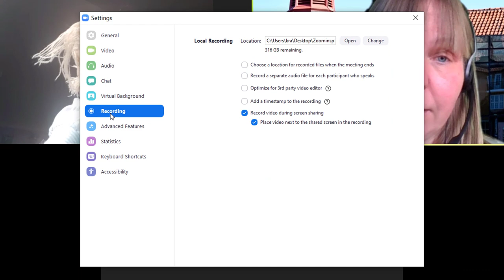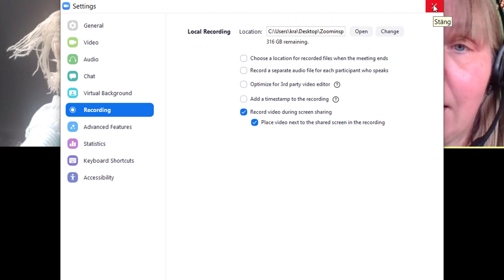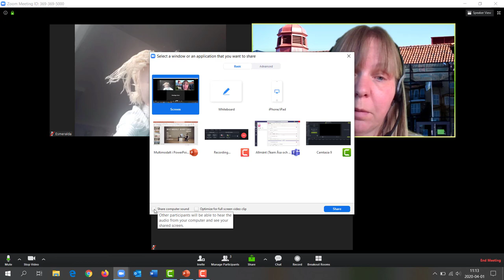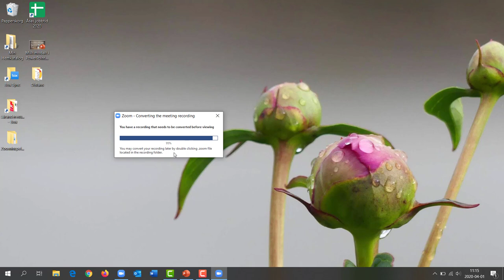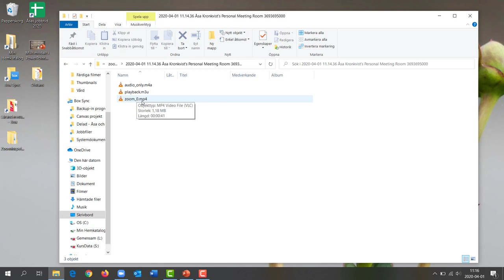Spela in föreläsning i Zoom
Så här kan du spela in en presentation eller föreläsning i Zoom.